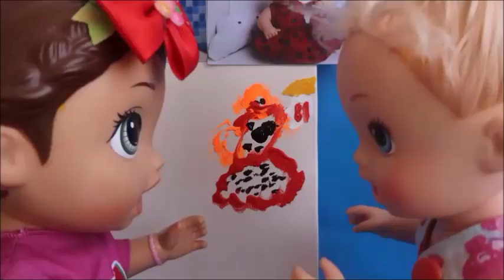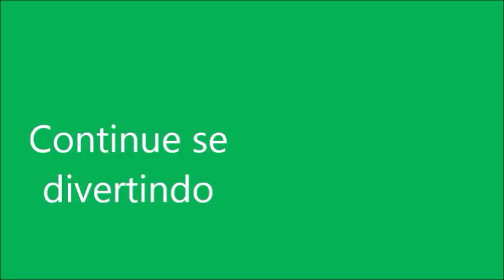PINTANDO A CARICATURA DA MEGIE E DA MIA DO CANAL LILLY DOLL. BABY ALIVE AMANDINHA E LILO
Nesta novelinha da Baby Alive, as meninas vão Trollar a Megie e Mia...corre para assistir.